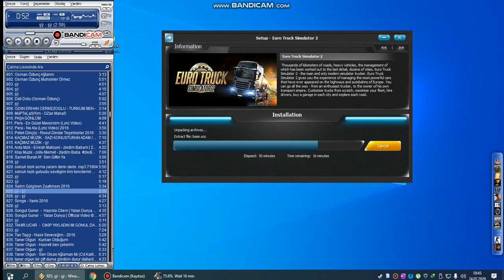Euro Truck Simulator 2 138